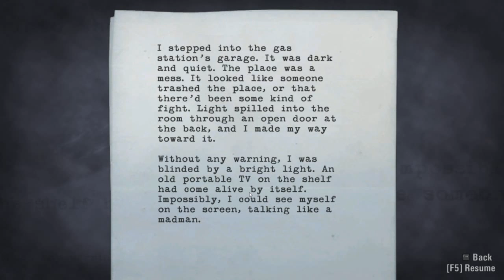Let's Play ALAN WAKE on PC Episode 1 Part 4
Episode 1 part  4 with light commentary